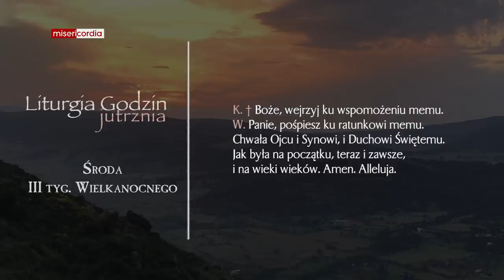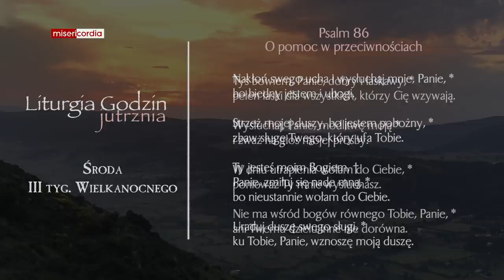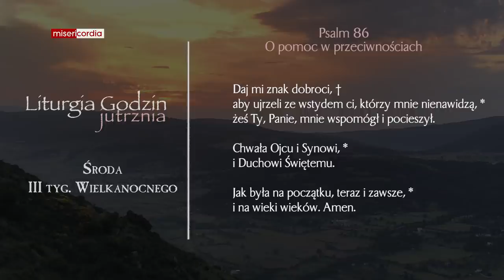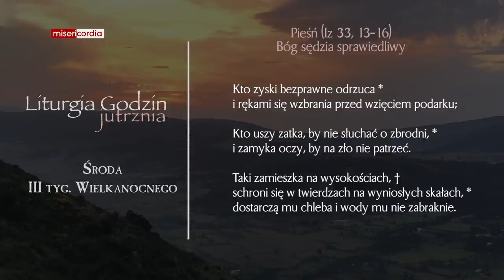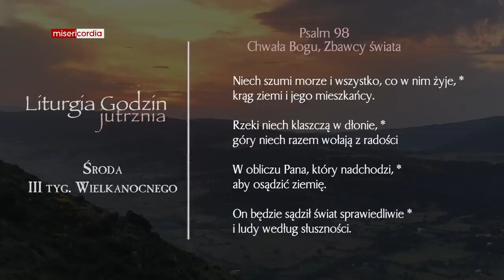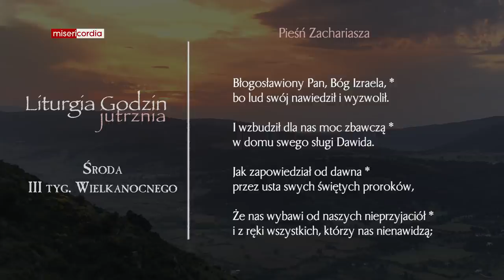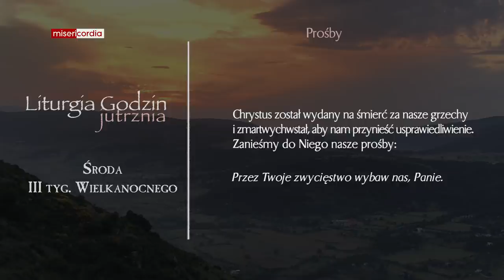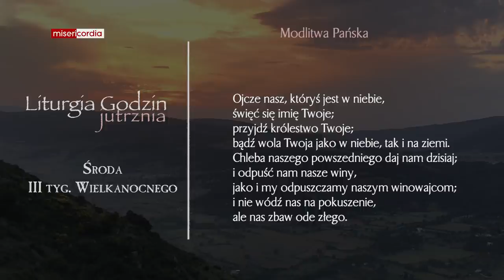Liturgia Godzin | Jutrznia | Środa, III tyg. Wielkanocnego